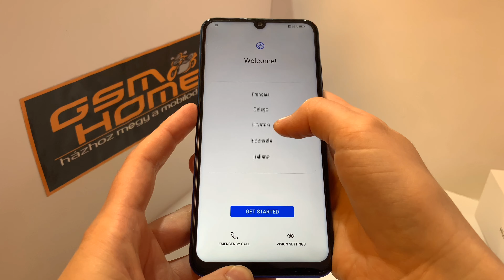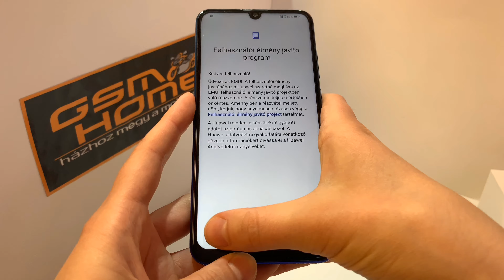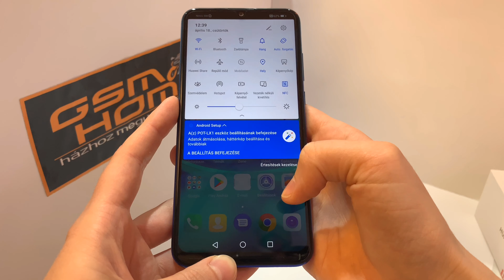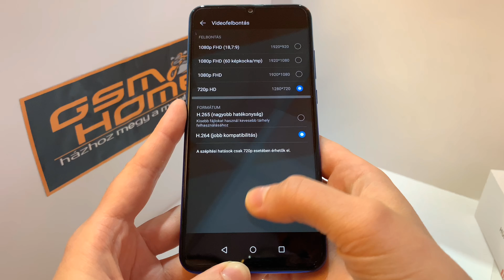Huawei P Smart 2019 kicsomagolás - GsmHome